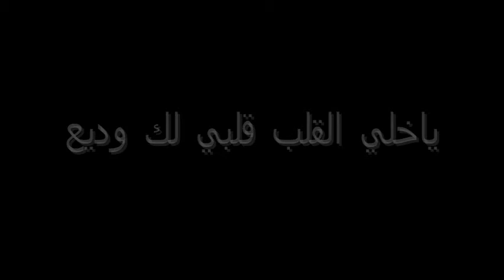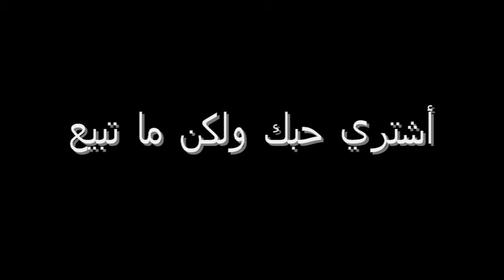Rashed Al Majed Noor 3ainy Arabic Song Karaoke Saudi Arabia Middle East McRill نور عيني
"Noor 3ainey" by singer Rashed El-Majed.   I created this video for Arabic learners so they can follow the sounds and associate the script with the words.  I will be putting up a few arabic lessons in the coming weeks.  Request a song if you would like!